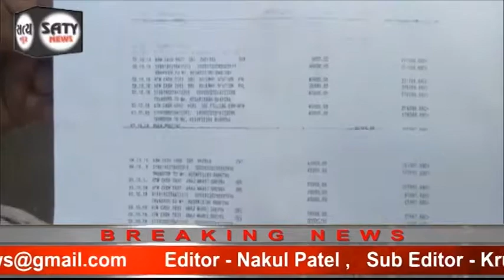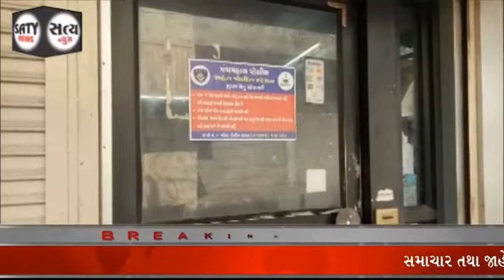સુરેલી એક માસ દરમિયાન અજાણ્યા ઇસમે અલગ અલગ જગ્યાએથી ૪,૫૮,૦૦૦ રુપિયા ઉપાડી લીધા હતા